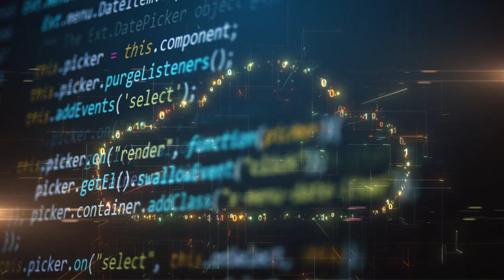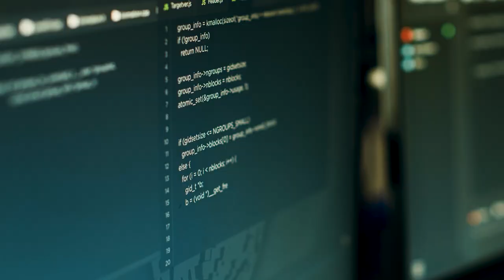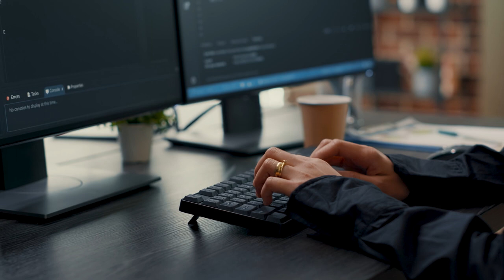From Classroom to Cloud: Katie Sheridan's Level Up In Tech Review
Katie Sheridan, once a passionate educator, now illuminates the cloud as a Cloud Innovation Specialist. Her transition story from the classroom to the tech world is nothing short of inspirational and offers profound insights into the versatile world of technology.

Tech in the Times of COVID

The global pandemic transformed the way we approach many sectors, and education was no exception. As a teacher, Katie encountered an increased integration of technology during remote learning. This piqued her curiosity and sowed the seeds of her tech journey.

A Nudge from a Friend

While the idea of tech intrigued Katie, it was a friend, a Level Up In Tech alumni, who provided the much-needed encouragement and motivation. Witnessing her friend's transformation and success in the tech realm, Katie was inspired to embark on her own tech voyage.

Embracing the Cloud

Transitioning from teaching young minds to mastering the intricacies of cloud computing, Katie's resilience and dedication have now crowned her a Cloud Innovation Specialist. Her journey underscores the limitless possibilities when one aligns passion with purpose.

Overcoming Initial Fears

Every transformative journey comes with its own set of challenges. For Katie, it was the initial apprehensions. However, with the comprehensive guidance and support of Level Up In Tech, she not only overcame her fears but also thrived in her newfound passion.

Your Next Step in Tech

📩 Inspired by Katie's story and considering a foray into the tech world? Get unparalleled guidance and be part of a transformative journey with Level Up In Tech.